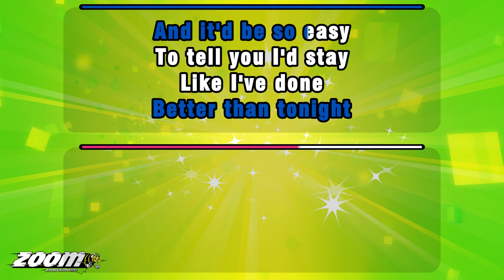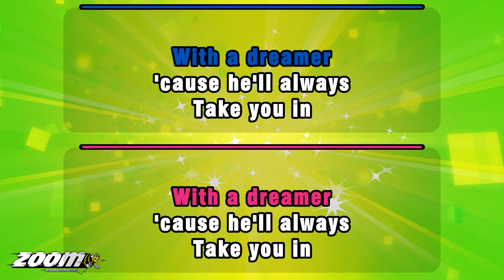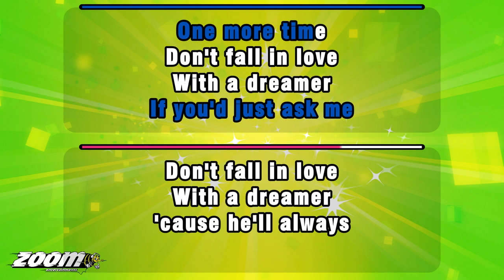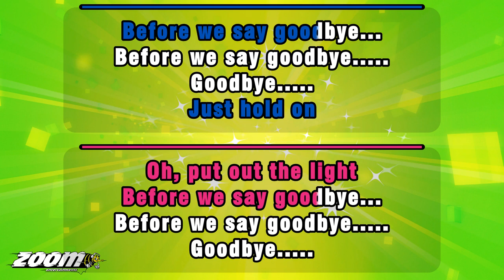Kenny Rogers & Kim Carnes - Don't Fall In Love With A Dreamer - Karaoke Version from Zoom Karaoke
Song lyrics:

JUST LOOK AT YOU
SITTING THERE
YOU NEVER LOOKED
BETTER THAN TONIGHT

AND IT'D BE SO EASY
TO TELL YOU I'D STAY
LIKE I'VE DONE

I WAS SO SURE
THIS WOULD BE THE NIGHT
YOU'D CLOSE THE DOOR
AND WANT TO STAY WITH ME...

DON'T FALL IN LOVE
WITH A DREAMER
'CAUSE HE'LL ALWAYS
TAKE YOU IN

JUST WHEN YOU THINK
YOU'VE REALLY CHANGED HIM
HE'LL LEAVE YOU AGAIN

WITH A DREAMER
'CAUSE HE'LL BREAK YOU
EVERY TIME

OH, PUT OUT THE LIGHT

NOW IT'S MORNIN'
AND THE PHONE RINGS
AND YOU SAY
YOU'VE GOTTA GET YOUR
THINGS TOGETHER

YOU JUST GOTTA LEAVE
BEFORE YOU CHANGE
YOUR MIND...

AND IF YOU KNEW
WHAT I WAS THINKIN', GIRL
I'D TURN AROUND
IF YOU'D JUST ASK ME

WITH A DREAMER
'CAUSE HE'LL ALWAYS
TAKE YOU IN

WITH A DREAMER
EVERY TIME

GOODBYE.